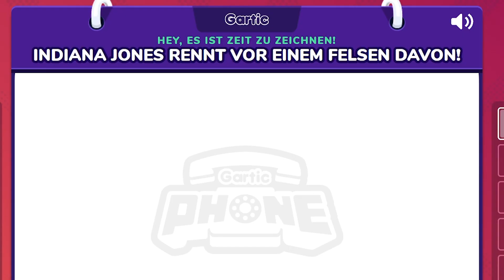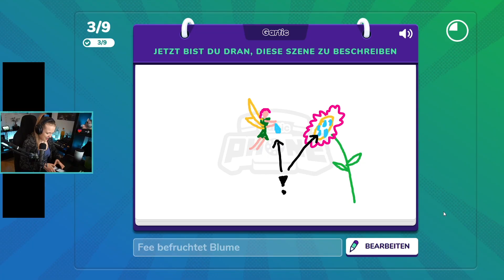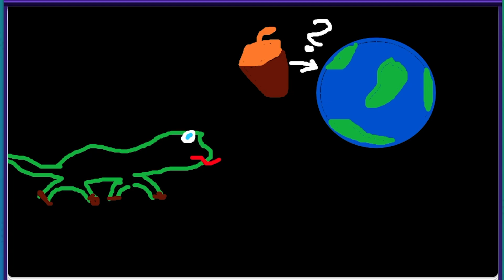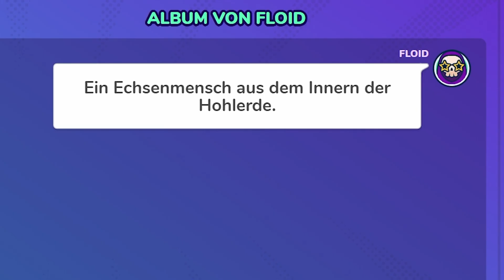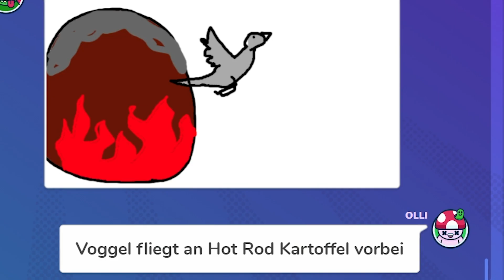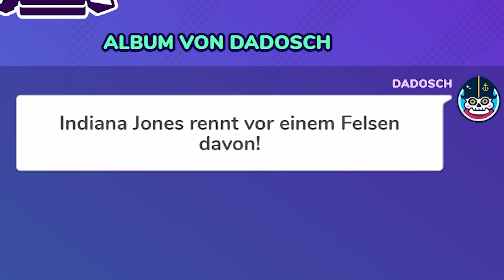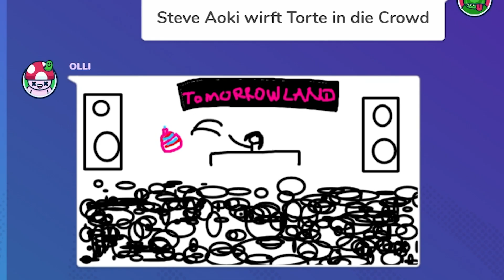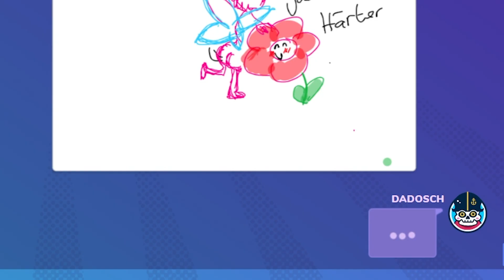Wenn Gartic Phone +18 JAHRE ALT wird | Gartic Phone Highlights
Wenn Gartic Phone +18 JAHRE wird | Gartic Phone Highlights